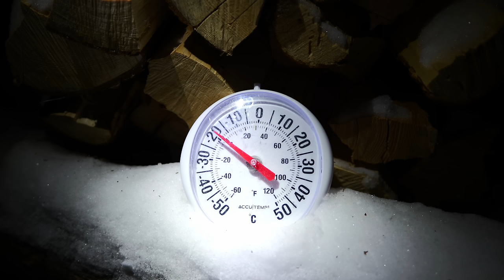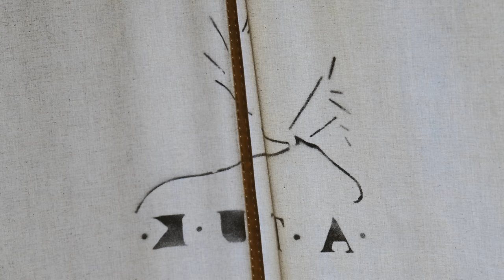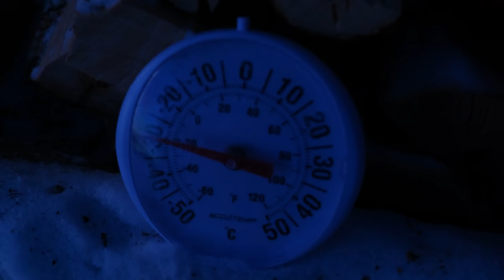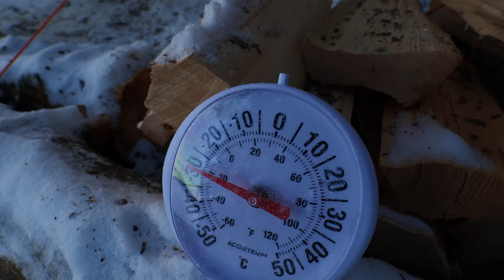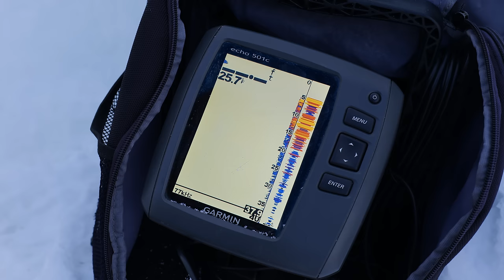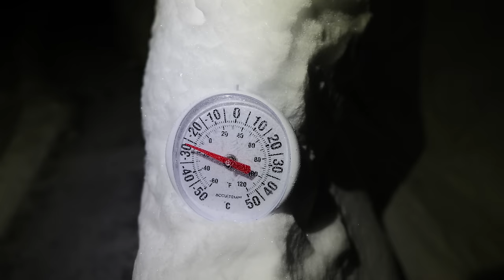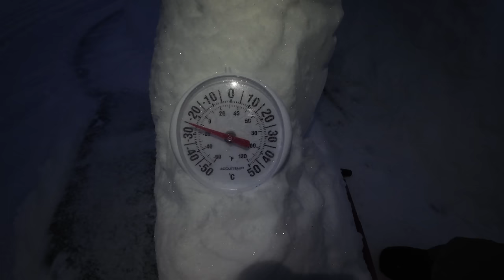7-Day Winter Camp -30° Igloo Build & Snowstorm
GEAR: A summary of our gear is in the Amazon links here (some items aren't on Amazon):

Approximate location: Manitouwadge, Ontario area

Day 1: 0:00
Day 2: 5:58
Day 3: 18:14
Day 4: 31:34
Day 5: 46:04
Day 6: 1:05:31
Day 7: 1:19:22

MUSIC: tracks are mostly licensed from Artlist.io and if you use the voice search on your phone, there should be a button to ID the song for you there (or a dedicated song ID app).